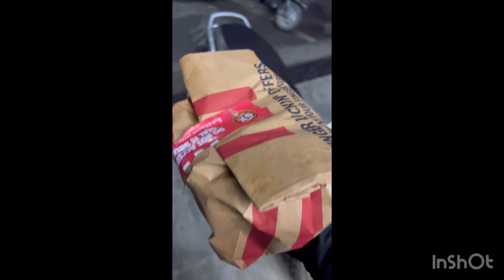Kfc full kitchen review vlog 15pieces for just 399😱😱kfc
Today we went to kfc which is in UT market near guru nanak dev university

The review of this outlet on zomato was not good

But after visiting here i can proudly say that they have worked on it and i did not face any issue

On every Wednesday you get an offer from kfc 15pc of chicken at just 399

We ordered this only and rest you can see in the video